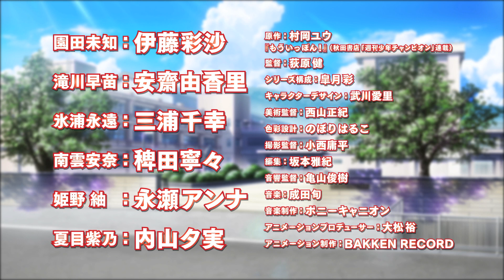TVアニメ「もういっぽん！」姫野紬（CV.永瀬アンナ）キャラクターPV ｜2023年1月8日から放送開始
TVアニメ「もういっぽん！」2023年1月8日よりテレビ東京ほかにて放送スタート！
主人公の園田未知らが入学した青葉西高校の三年生である姫野紬（CV.永瀬アンナ）のキャラクターPVが公開！
コンビニでアルバイトをしている彼女はどうやら部活には入っていないようだが…？

『週刊少年チャンピオン』にて大人気連載中！
かわいくアツい、柔道ガールズ・ダイアリーがTVアニメ化！

柔道はもう卒業(おしまい)！
高校では彼氏作って甘酸っぱい三年間を送るんだ。

日焼けすると道着が擦れて痛いし、寝技で髪の毛抜けまくるし、
寒稽古つらいし、鼻血は出るし、骨折するし失神するし、
たいして強くなれなかったから、もうやらないって決めたの。

だから……だから思い出させないでよぉ。
この”一本”の、気持ちよさ。

■■放送情報■■
2023年1月8日から放送開始！
テレビ東京　1月8日～　毎週日曜25時35分
テレビ大阪　　1月12日～　毎週木曜26時35分
テレビせとうち　1月9日～　毎週月曜24時
BSテレ東　1月11日～　毎週水曜24時30分

■■配信情報■■
dアニメストア、DMM TVにて先行配信！

■■商品情報■■
エンディング主題歌：青葉西高校柔道部「いっぽんみち」
発売：2023年2月22日（水）
価格：1,320円（税込）

TVアニメ「もういっぽん」オリジナルサウンドトラック
発売：2023年2月1日（水）
価格：3,300円（税込）

■■キャスト■■
園田未知：伊藤彩沙
滝川早苗：安齋由香里
氷浦永遠：三浦千幸
南雲安奈：稗田寧々
姫野　紬：永瀬アンナ
夏目紫乃：内山夕実

■■スタッフ■■
原作：村岡ユウ『もういっぽん！』（秋田書店「週刊少年チャンピオン」連載）
監督：荻原健
シリーズ構成：皐月彩
キャラクターデザイン：武川愛里
美術監督：西山正紀
色彩設計：のぼりはるこ
撮影監督：小西庸平
編集：坂本雅紀
音響監督：亀山俊樹
音楽制作：ポニーキャニオン
アニメーションプロデューサー：大松裕
アニメーション制作：BAKKEN RECORD

■■INFORMATION■■
TVアニメ『もういっぽん！』

©村岡ユウ（秋田書店）／もういっぽん！製作委員会